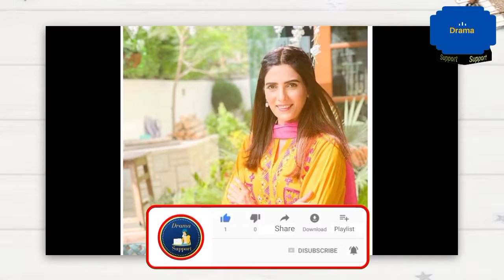Mohabbat Chor Di Maine Episode 20 21 actress Zainy|Mohabbat Chor Di Maine Ep 22 Teaser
Dear Viewers!
                          This video is about the biography of the actress who played the role of "Zainiy". Watch the complete video for full information.

Follow us on snack app👇
Snack ID:👉dramasupport👈

Thanks😊😊